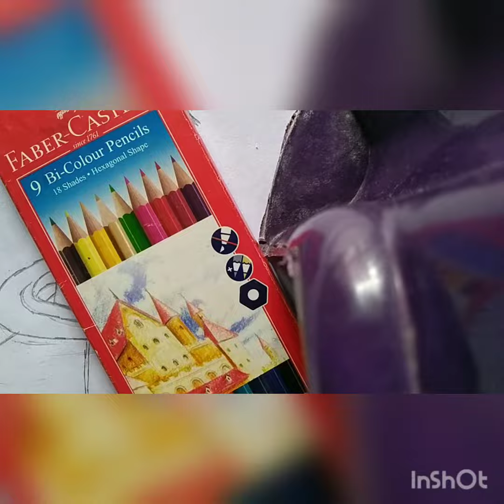Mr.Beast drawing with colour pencil.( Art of Rishav )